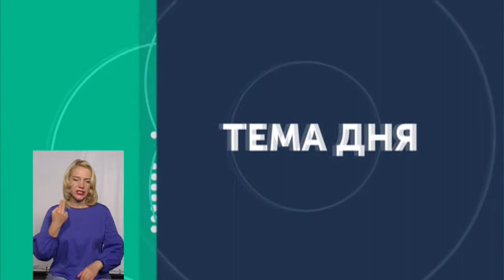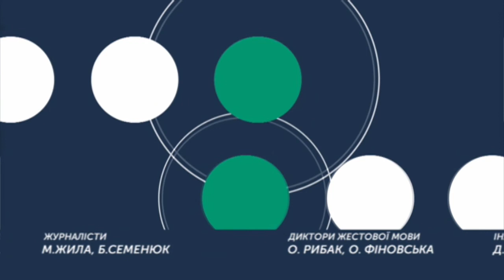ТЕМА ДНЯ 03 09 2019 Газ на зиму за літньою ціною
Українцям пропонують купити газ за зниженою ціною. Зараз проходить акція «Твоя енергонезалежність» і жителі Хмельниччини можуть до неї долучитися. Докладніше про акцію «Твоя енергонезалежність» та про те, який сенс у придбанні газу наперед  будемо говорити з директором Товариства з обмеженою відповідальністю «Хмельницькгаз збут» Андрієм Левицьким.